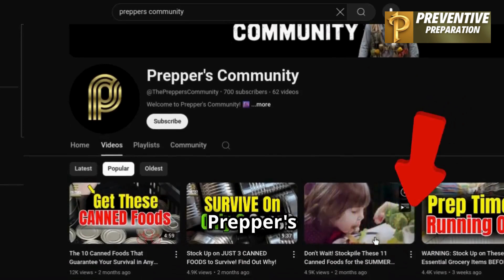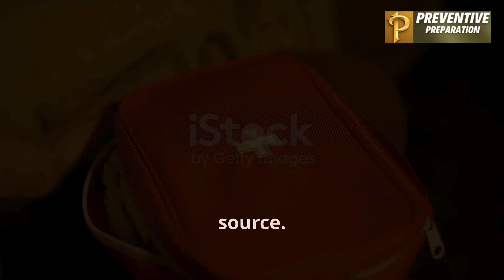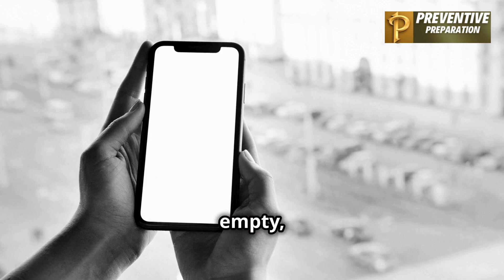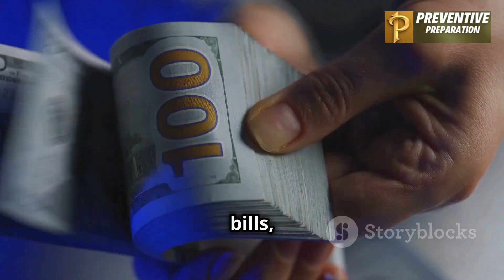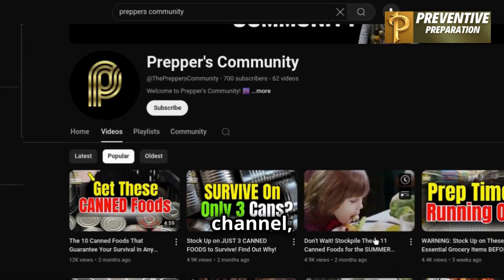10 Survival Items You MUST Keep SECRET from Your NEIGHBORS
10 Survival Items You MUST Keep SECRET from Your NEIGHBORS

The link to Prepper’s Community is in the description below!

In times of crisis, being prepared is crucial. But did you know there are certain survival items you should keep hidden from your neighbors? In this video, we reveal the top 10 survival items that are essential for any prepper, but should be kept under wraps to ensure your safety and security.

From personal defense equipment to long-lasting food supplies, discover which items you need to keep a secret and why. Learn how to protect your resources and avoid becoming a target when the situation gets tough.